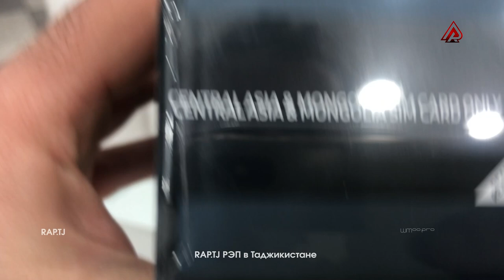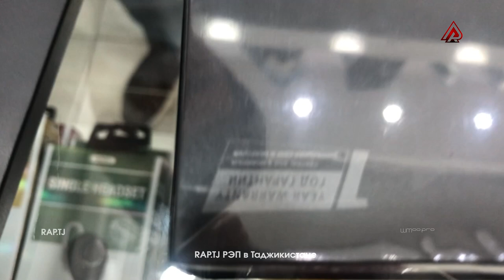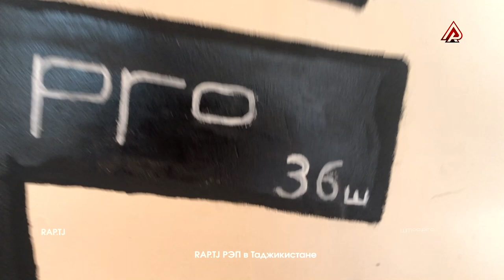SHON MC: АВВАЛИН S9-а ГИРИФТ! (RAP.TJ)